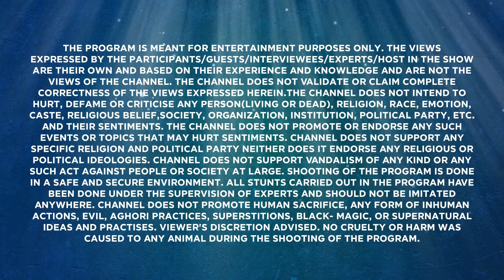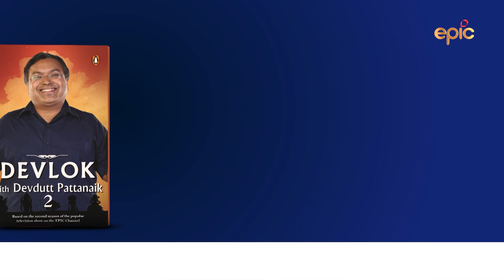Did Arjun attain moksha after listening to the Gita? | DevlokMini with Devdutt Pattanaik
All good things come in small packages, Epic brings you a ‘Devlok Mini with Devdutt Pattanaik’ in which we explore various trivias about Indian mythology and history, in a nutshell by Devdutt Pattanaik.

Devdutt Pattanaik talks about Lord Krishna's vision of spreading the knowledge of Gita that can be preached to coming generations of future.

Hope you find this video entertaining and knowledgeable

COMMENT and let us know your views and suggestion for EPIC Channel.